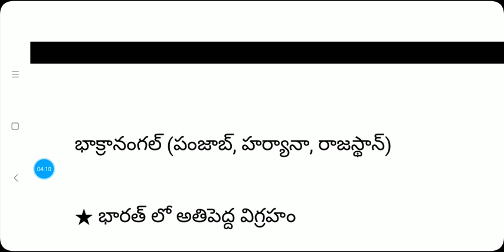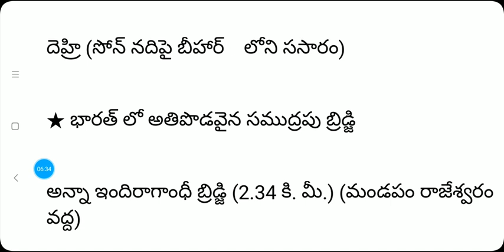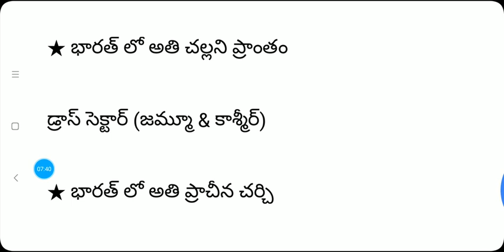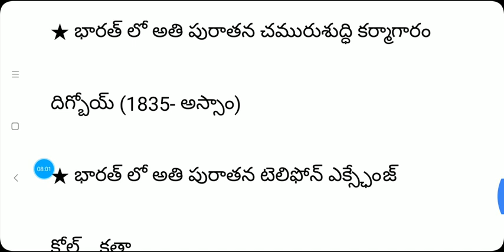భారతదేశంలో ఎత్తైనవి ,పొడవైనవి ,చిన్నవి ,పెద్దవి ఇతర ముఖ్యాంశాలు